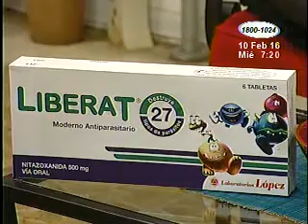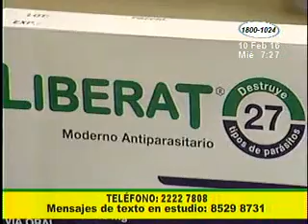¿Cómo llegan los parásitos a nuestro organismo?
El doctor Albert Jirón nos cuenta de qué se tratan los parásitos intestinales, y qué debemos hacer para evitarlos.